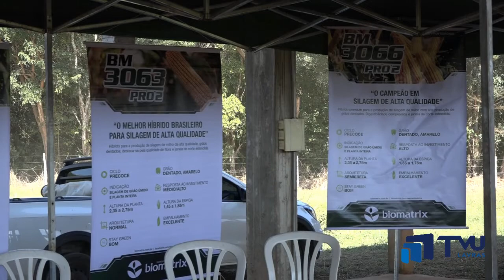IX Agrileite. Divulgação/Apoio: TVU/Fapemig.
Ufla em parceria com a Epamig e Emater- MG realizam a IX Agrileite.